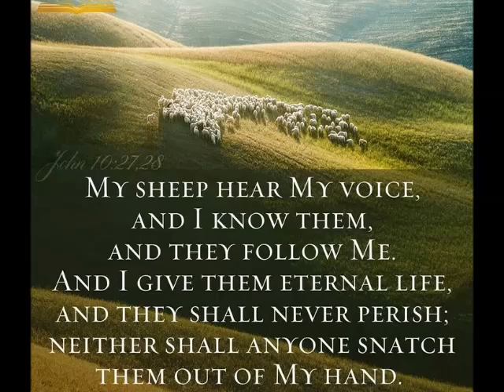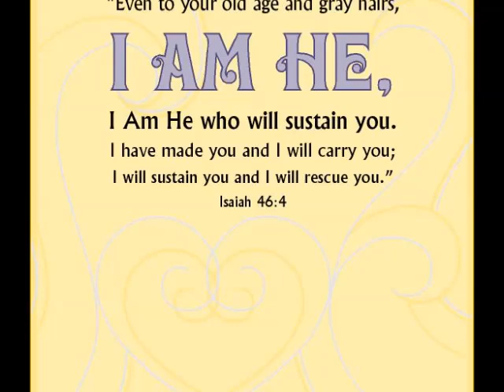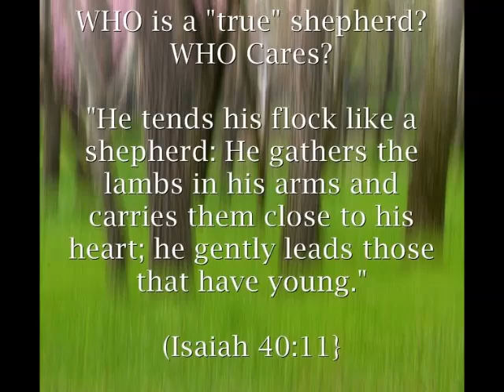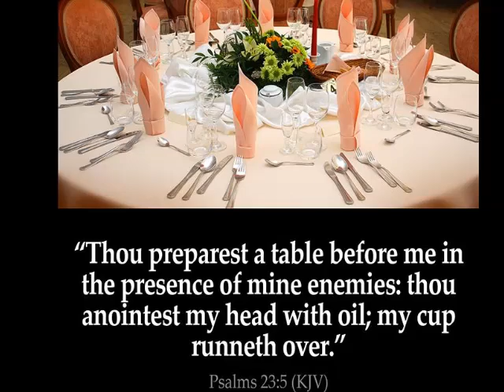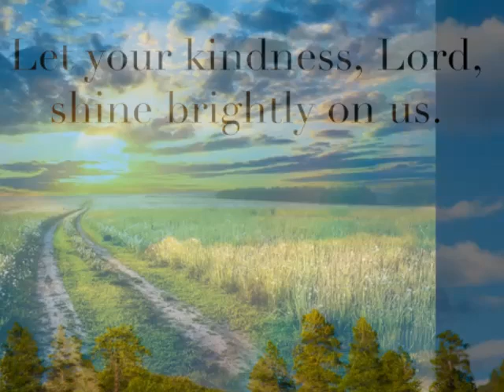Shepherd of My Soul, I GIve you Full Control (Psalm 23)